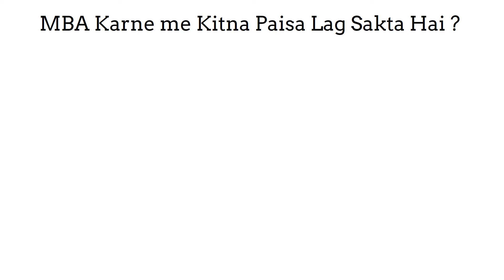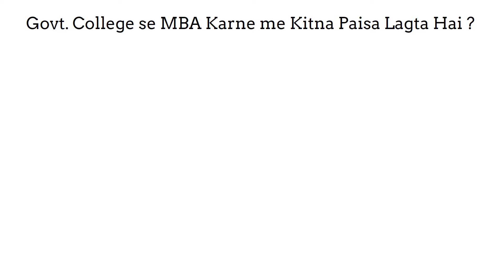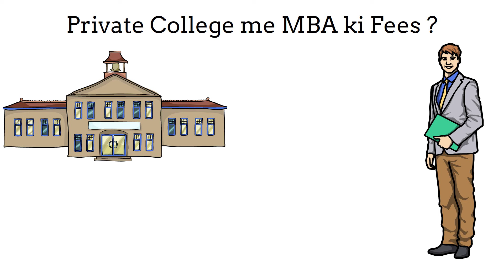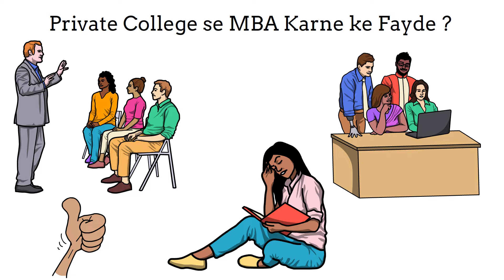एमबीए करने में कितना पैसा लगता है | MBA Fees of Private and Government College | MBA ki fees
1. एमबीए करने में कितना पैसा लगता है
2. MBA Fees of Private and Government College
3. MBA ki fees